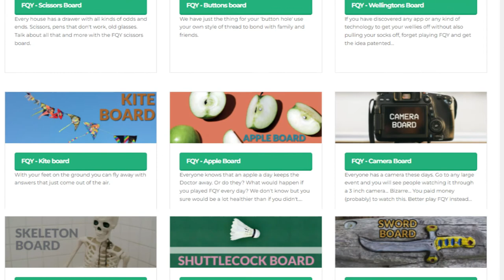Is your name FUNK?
We need to find people called FUNK, Funke, Funcke, Funck, Funky or Quest...
If your first name, middle name of last name is Funk, Funke, Funcke, Funck, Funky or Quest, as a reward for services to getting the FUNK out, I will award you the Head Funksters access areas pack. You will never run out of anything to talk about.